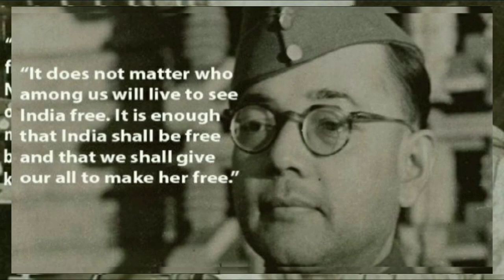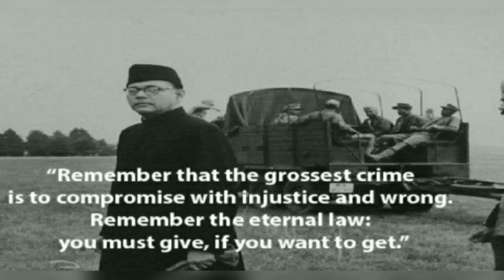Netaji Subhas Chandra Bose Jayanti: Inspirational Quotes From The Revolutionary Leader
As India honours one of its most prominent freedom fighters, Netaji Subhas Chandra Bose on his birth anniversary, people across the country remember his contribution to the struggle for independence. From establishing and leading the Indian National Army to forming alliances against the British during the World War II, Netaji was among the key figures to lay the foundation for the modern Indian state. Netaji Jayanti this year celebrates the 121st birth anniversary of Subhash Chandra Bose.

Born on January 23, 1897 in Cuttack, Orissa, Subhash was the ninth child of Janakinath Bose and Prabhavati Devi. Raised among eight brothers and six sisters, his father Janakinath was a renowned lawyer in Cuttack. Growing up, Netaji was a bright student who completed his B.A. in Philosophy from the Presidency College in Calcutta (today known as Kolkata). Sent to England by his father to appear for the Civil Services Examination, Netaji scored the highest marks in English and was placed fourth overall.